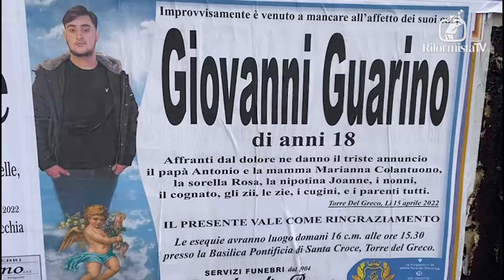Giovanni Guarino, funerali del ragazzo ucciso al luna park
"Che questa morte non sia vana, che diventi uno spartiacque per il bene". Così l'arcivescovo di Napoli Domenico Battaglia, ai funerali di Giovanni Guarino, 19enne ucciso lunedì scorso durante una lite in un luna park, celebrati nella Basilica di Santa Croce, a Torre del Greco (Napoli). "Scegliete di stare dalla parte della vita sempre, difendetela", ha aggiunto Battaglia, rivolgendosi ai tanti giovani, amici e conoscenti del 19 enne ucciso a coltellate durante una lite. Due minorenni, che si dicono innocenti, sono stati fermati per il delitto. Nella piazza all' esterno della Basilica si sono raccolte circa 2 mila persone ad attendere la fine della cerimonia funebre. Palloncini ; colombe bianche liberate in volo e fumogeni azzurri hanno salutato l' uscita della bara, mentre un folto gruppo dei presenti ha scandito "giustizia, giustizia".